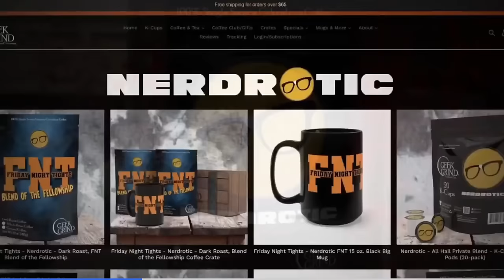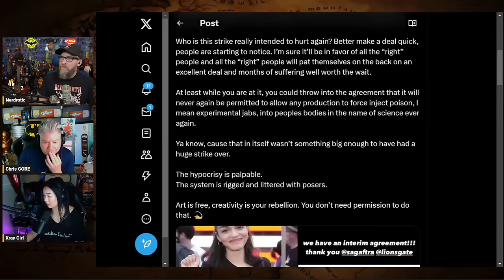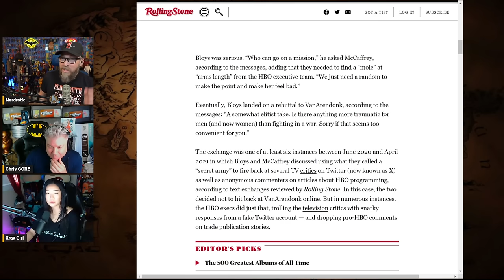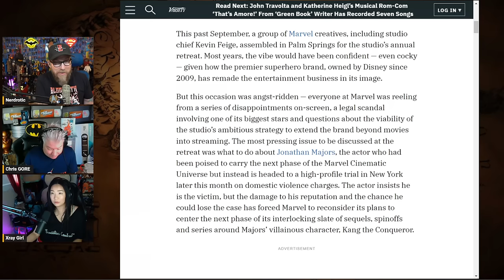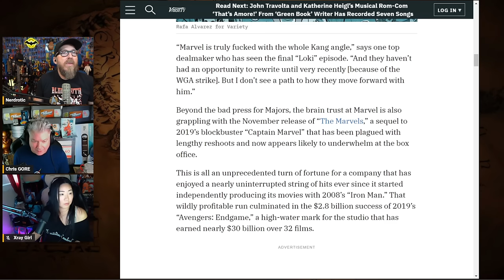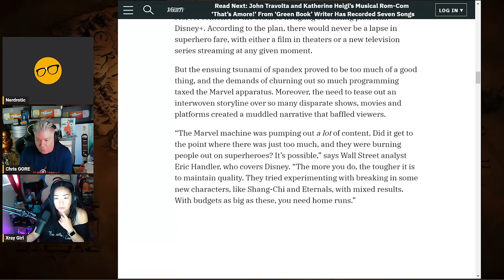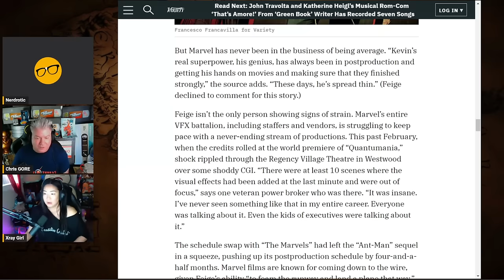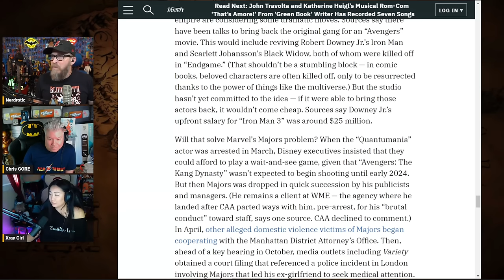Disney Marvel is BURNING! Gina Carano ROASTS Hollywood Hypocrisy -Nerdrotic Nooner 384 w/ Chris Gore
The Nerdrotic Nooner with Chris Gore from @FilmThreat

FNT T-Shirt!

0:00 Intro
0:03:00 - Hello to Panel
0:10:55 - Strike and Gina's Tweet
0:31:31 - HBO Bosses and Fake Accounts
0:42:50 - Dr Who Specials
0:51:10 - Crisis at Marvel
2:06:30 - Super Chats
2:33:33 - Outro